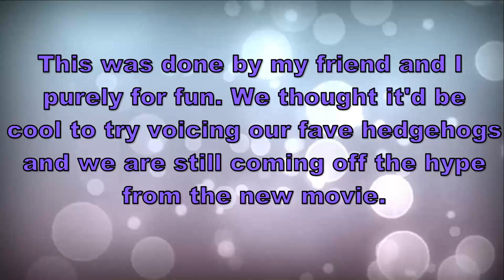{Comic Dub} Sonic - Riot & First Aid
Edit: Youtube keeps disabling comments on this video against my will, so i have no idea what's up with that. But i had a pinned comment originally stating that i realized a mistake after making this video and that's that the artist wants someone to contact them before using their work. I missed this detail and i apologize. Totally my bad. If they so desire i will unlist or remove this video. Just want to say i did not do this out of malice, but just my love for their work and Sonic as a whole.